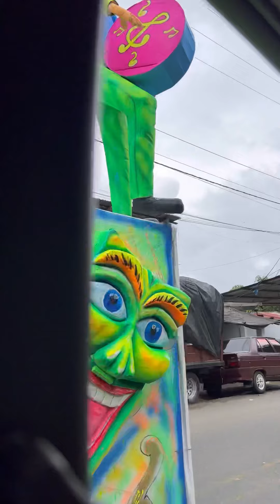Familia viajas a pasto a los carnavales de blancos y negros 🥰🥳